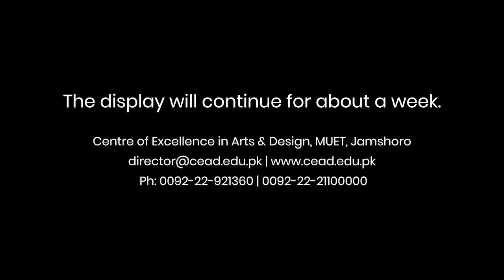3rd Inernational Watercolor Biennale "Pearls of Peace" By CEAD | Comments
| Electronic Diary | The biggest Art Event of Pakistan 3rd Inernational Watercolor Biennale "Pearls of Peace" held at Center of Excellence in Art & Design by Center of Excellence in Art & Design, Mehran University Jamshoro.
The Biennale includes the Art Exhibition of Master Watercolorists arround the globe, award ceremony, big format painting demos and Cultural basant festival.